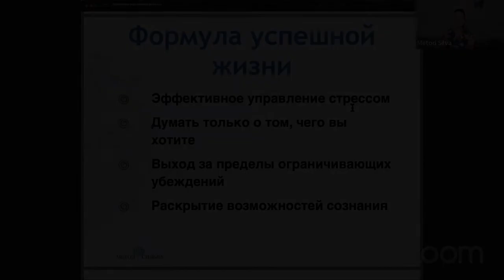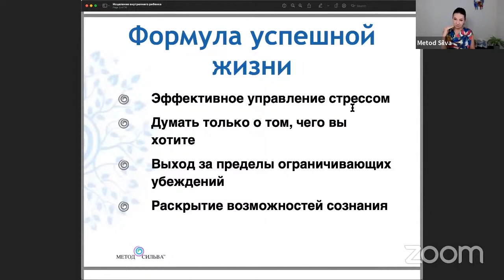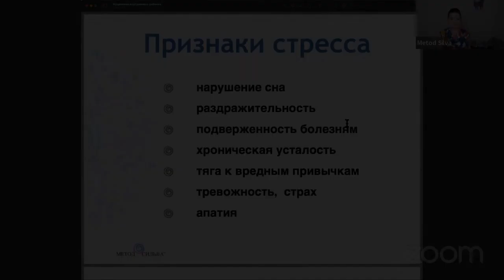Формула успешной жизни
Из чего состоит фундамент формулы успешной жизни?

Первая составляющая формулы успешной жизни, перед тем, как вы беретесь за любую технику это - работа со стрессом, эффективное управление стрессом.

Вторая составляющая - это думать только о том, что вы хотите. Речь идет о постановке целей. Важно не просто поставить цели, но и регулярно их просматривать, отслеживать, что вы двигаетесь к своим целям. Что значит думать только о том, чего вы хотите - это значит, что вы точно знаете, куда вы идете. Желательно, чтобы вы разместили список со своими целями на видном месте, чтобы снова и снова возвращаться к ним. Может быть, вы будете их менять, может быть вы не достигнете их сегодня, завтра, в этом году, и в следующем, но ваш фокус будет все время на желаемом.

И каждый раз, когда вы позволяете себе негативные мысли - используйте технику «Отменяю, отменяю», и повторяйте то, что на самом деле хотите.

Третья составляющая - мы начинаем с наших мыслей, следующее - мы работаем с нашими убеждениями, выходим за рамки ограничивающих убеждений. Как мы выявляем ограничивающие убеждения: вы пишете причину, почему у вас этого нет, почему вы этого не достигли, и все, что вам приходит на ум: не хватает образования, у меня не тот вес, у меня не тот возраст, я не в той стране живу, и так далее. Это все ваши ограничивающие убеждения.

Четвертая  составляющая формулы успешной жизни - раскрытие возможностей сознания, но на самом деле это можно одним словом назвать -  медитация. В методе Сильва мы учим динамической медитации - это всего лишь размышление или погружение на внутренний уровень, внутрь себя с определенной целью. Вы можете погрузиться внутрь себя, чтобы поразмышлять, какой дорогой поехать на работу, как лучше назвать вебинар, как лучше с этим человеком поговорить. Динамические медитации в методе Сильва короткие, мы учимся делать их с открытыми глазами, на ходу.

Лаура рекомендует использовать утро, когда мы планируем свой день, просматриваем, задаем намерения на день, как мы хотим его прожить, как мы хотим выполнять дела, в каких в состояниях мы хотим прожить свой день. Буквально 5 минут утром представили свой день и пошли и дальше.

В течение дня вы можете входить в это состояние и выходить снова и снова. Вечером перед сном вы ставите более длинную медитацию, которая помогает вам погрузится в глубокий сон и, как правило, если вы засыпаете после медитации, то на следующий день, вы просыпаетесь и чувствуете себя очень хорошо, более отдохнувшими.

Следующее - подключаем энергии эмоций к нашим медитациям.

Узнайте, как правильно ставить цели, эффективно справляться со стрессом, работать с ограничивающими убеждениями и создать жизнь вашей мечты: